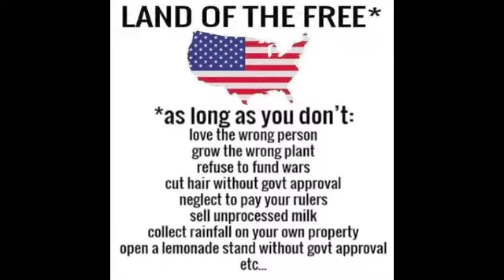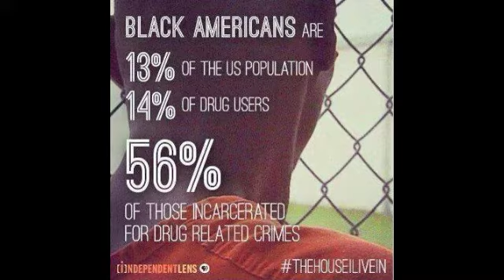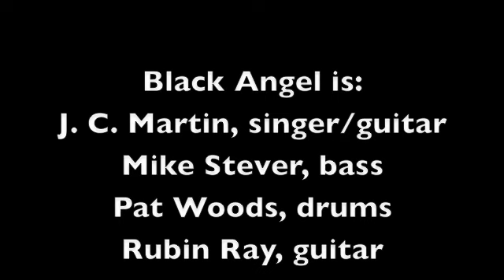Full Growed Man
America has the highest prison incarceration rate in the world. higher than Stalinist Russia in the 1930s. The War of Drugs is really the war on the people of color and people addicted to drugs. American's citizens most fundamental rights have been trampled in the Drug War. People most basic citizenship right. their right to vote. has been taken away. Families have been split apart in worse ways than they were during slavery and the segregation era. The War of Drugs is a fascist, totalitarian blot on the soul of America.